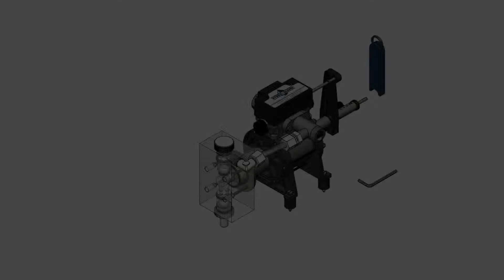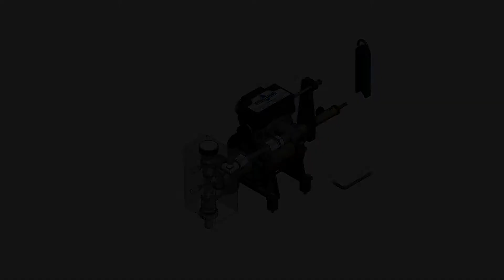Using the HB-AAA Tool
This video demonstrates how to use the HB-AAA tool when adjusting the actuating arm on your HydroBlend proportioner.

HydroBlend does not own the rights to the music.